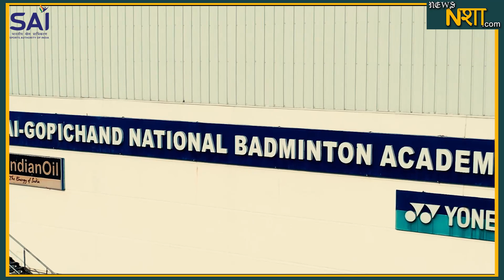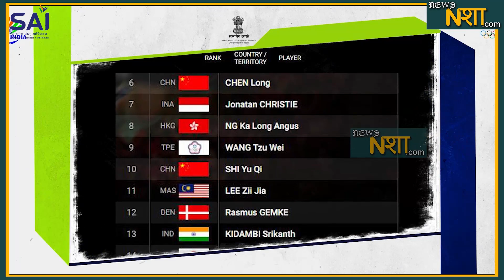चोट से घायल प्रणीथ ने कैसे ओलम्पिक जीता, सुने ख़ुद की ज़ुबानी | News Nasha